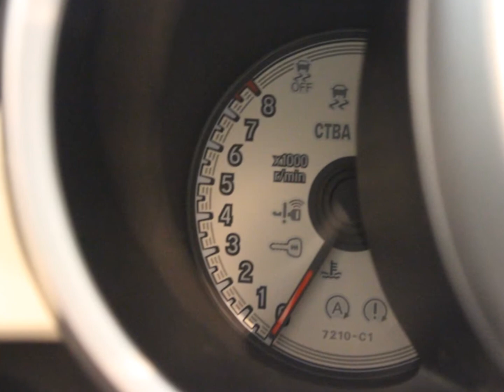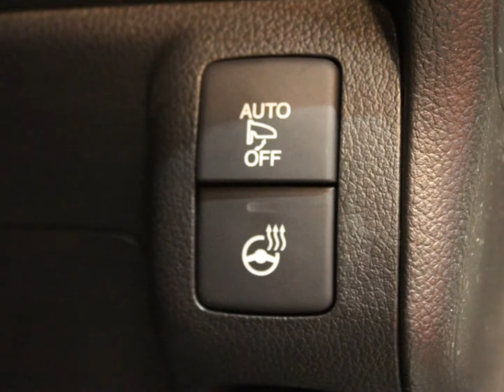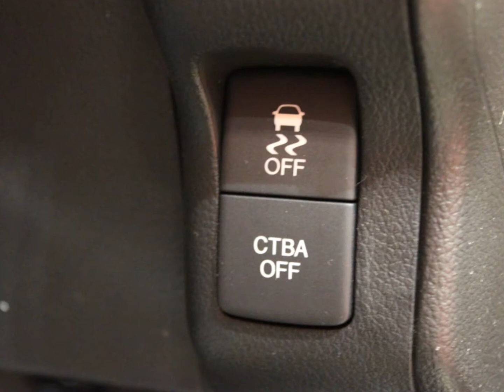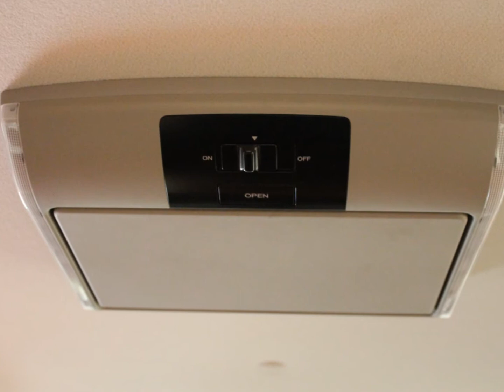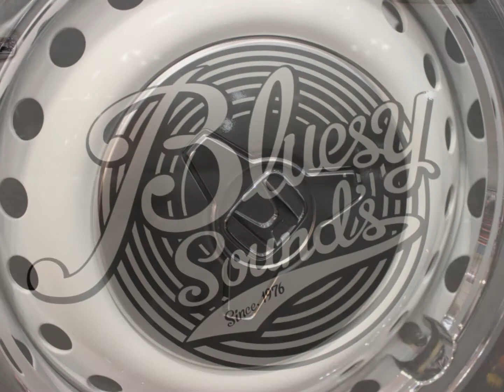HONDA N-BOX SLASH X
コンベックス岡山にて『HondaCars 岡山 春の大商談会 2015』が開催され、ホンダ N-BOX スラッシュ Xが展示してありました。
スラッシュXの魅力をチェック出来ます。
凄い装備です♪